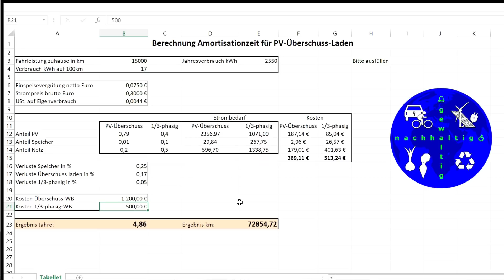Wallbox mit PV-Überschuss kaufen - Lohnt sich das? Mit diesem Tool kannst du es berechnen.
Heutige Photovoltaikanlagen werden immer mehr auf Eigenverbrauch getrimmt. Bei sinkender Einspeisevergütung und steigenden Strompreisen macht das auch Sinn. Dazu gehört auch die Technik, PV-Überschüsse direkt ins Elektroauto zu laden. Aber lohnt sich die Investition in die teure Technik wirklich? In diesem Video errechnen wir die Amortisationszeit verschiedener Szenarien mit einem Excel-Sheet. Ihr könnt das für euch individuell auch tun.